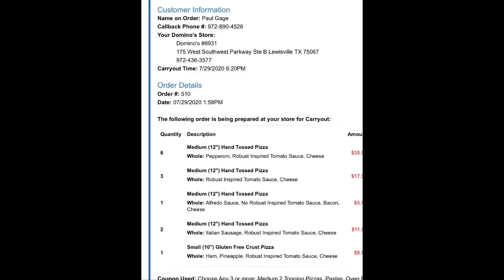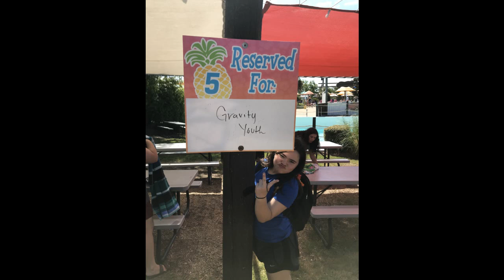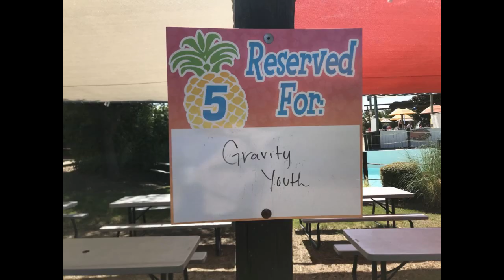MPACT 2020 Morning Mix with Pics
For @GravityYouth1